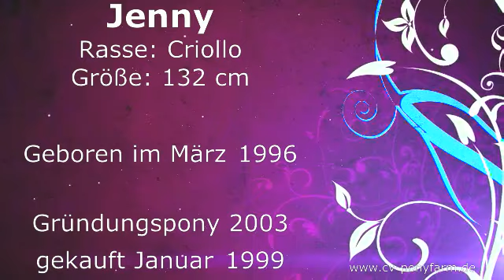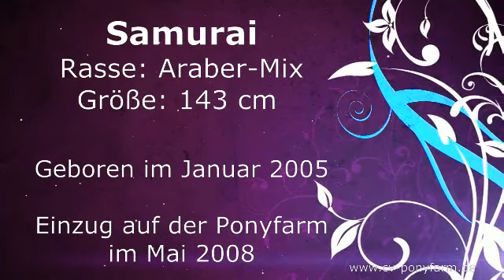Die robust gehaltenen Ponys der CV Ponyfarm - kurz vorgestellt - Dia Show mit tollen Bildern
In diesem Video zeigen wir euch kurz und knapp unsere glücklichen Ponys - damit ihr sehen könnt, wem ihr eine Kommentar-Karotte spenden könnt 😉 oder auch, wen ihr bei uns evtl. reiten könnt. Unsere Schulponys bleiben sehr lange bei uns und sind wie Kinder für uns.

Hättet ihr Interesse an detaillierten Videos von jedem einzelnen Pony? Schreibt uns gern in die Kommentare 😁👍🏻